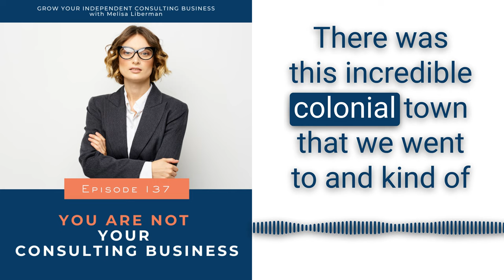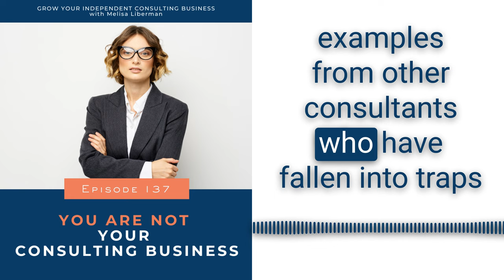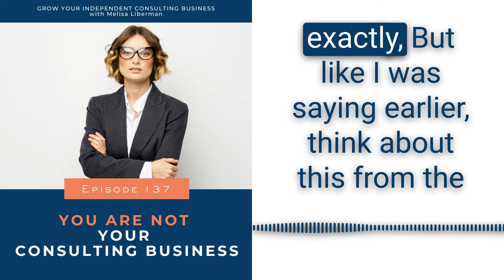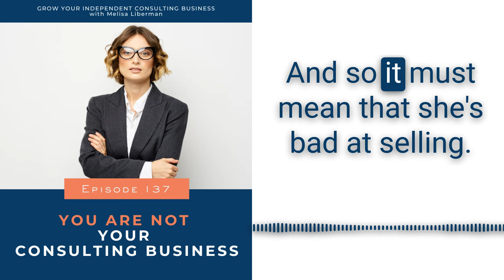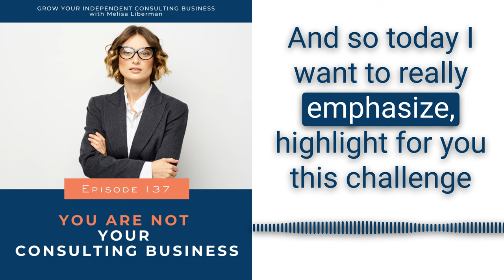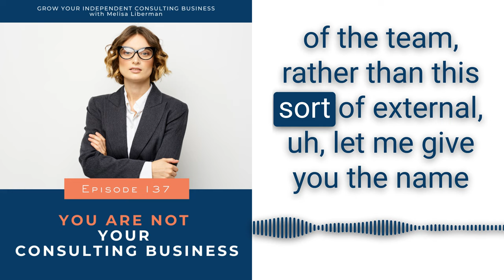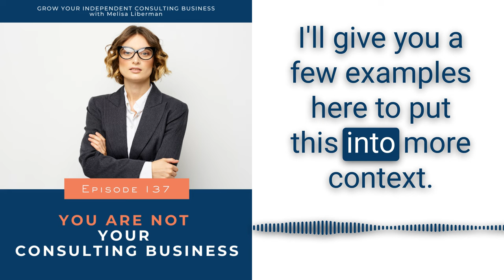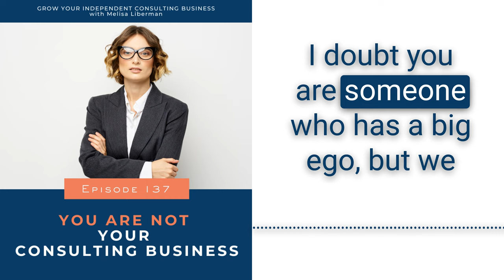EP 137 - You Are Not Your Consulting Business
Join Melisa in today’s episode as she delves into the critical distinction between the two and why it's crucial for your professional success and well-being.

I invite you to book a Strategy Consultation call with me. On this call, we'll dive into your business, get clear on your goals and challenges and determine an action plan for you so that you can create the business impact, income, and flexibility that you desire.

FOR MORE RESOURCES SPECIFIC TO THE INDEPENDENT CONSULTANT —

KEY POINTS IN THIS EPISODE:

00:00 - Introduction
00:42 - Personal Update
03:39 - Companion Resource: Coaching with Melisa
04:41 - Episode Agenda
06:04 - What Does Melisa Mean “You Are Not Your Business”
08:30 - Client Example: Working with a Channel Partner
14:18 - Lack of success does not mean you are a bad consultant
15:00 - The crossroads: something is wrong with you vs. acknowledging situational differences
16:46 - Why this matters
23:00 - Questions to Help Implement into Your Business
23:05 - Where are you confusing or not separating yourself from the business?
23:20 - Where are you trying to prove something?
23:45 - 3 Examples
25:40 - 3-part Formula to Redirect
27:07 - Awareness
27:17 - Red flag warning signs
28:04 - Put your business owner hat on and question what you are doing
28:14 - Make a plan

As an independent consultant, it’s easy to blur the lines between your identity and your business. But here’s the truth: you are not your business, and your business is not you.